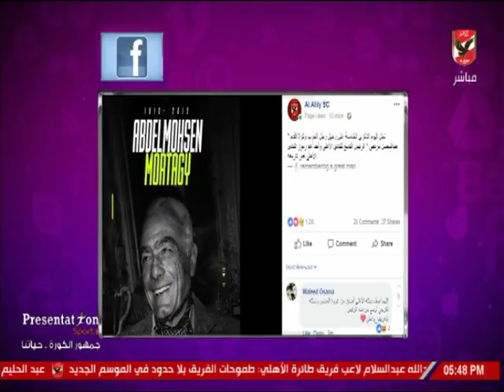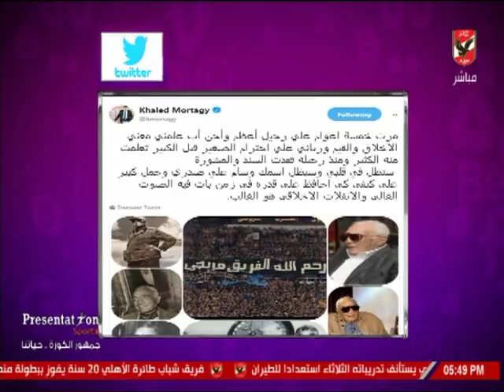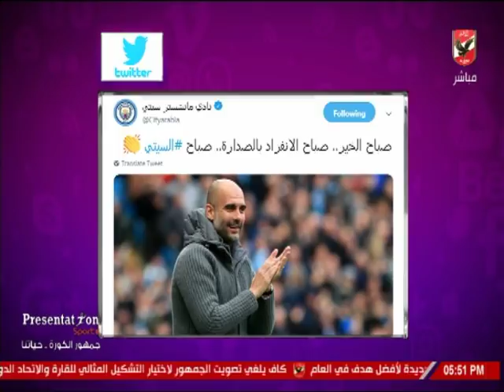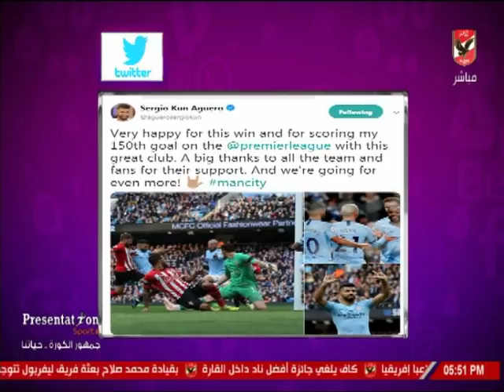شيما صابر تستعرض أخبار المحترفين في السوشيال ميديا